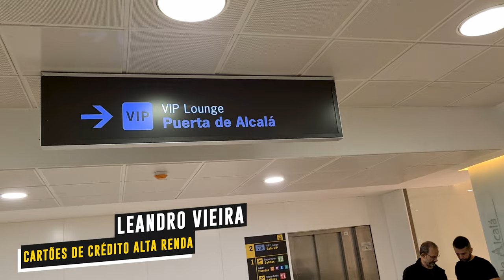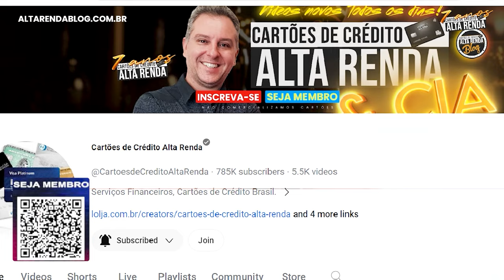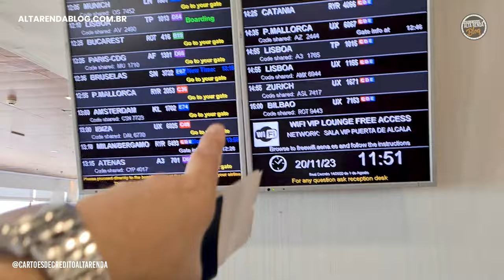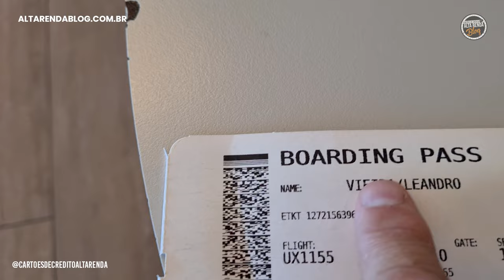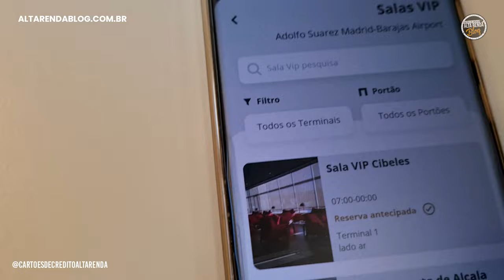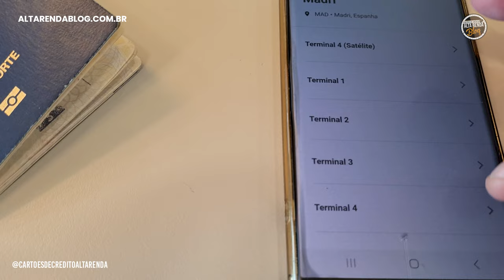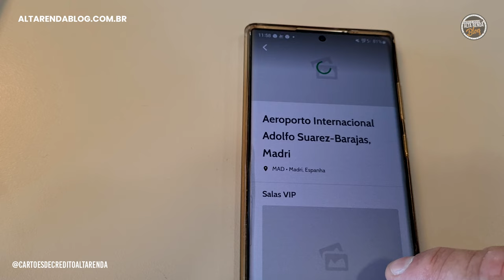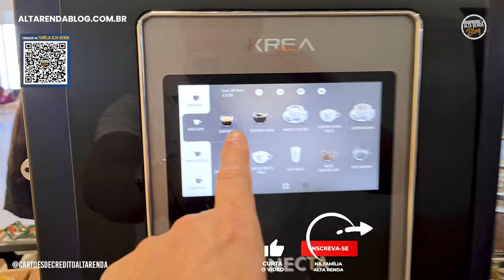💳CONHEÇA A SALA VIP PUERTA DEL CALÁ ESPANHA MADRID! ACEITA TODOS OS PROGRAMAS DE SALAS VIP TOP DE +